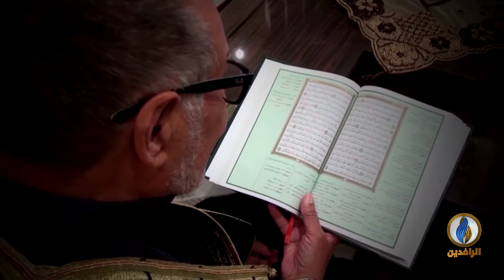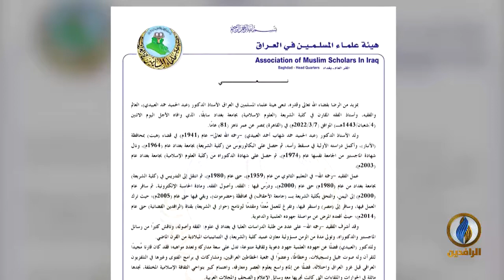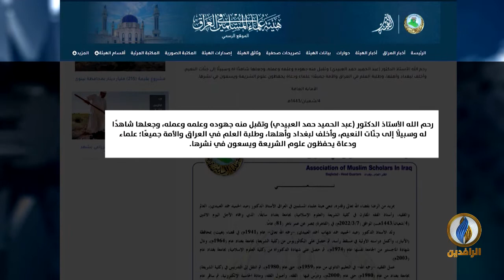لبرنامج مقاصد.. تقرير | فقد العلماء وأثره في الأمة